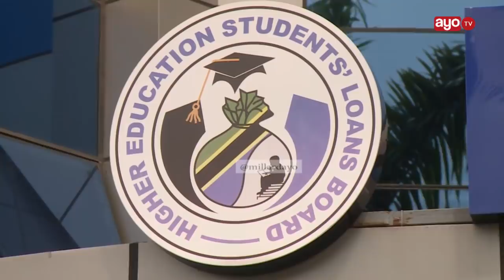WANAFUNZI WALIOPATA MIKOPO HAWA HAPA "PESA ZISHAPELEKWA VYUONI"